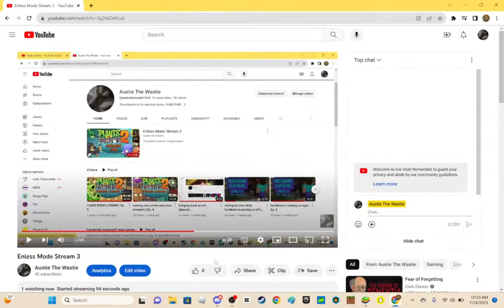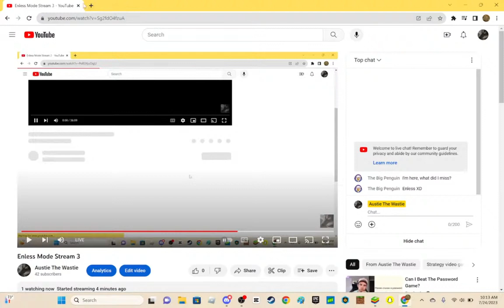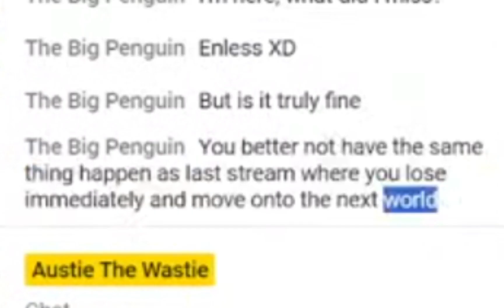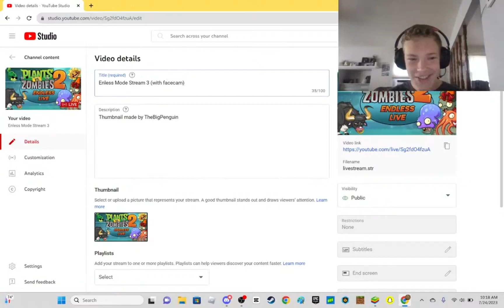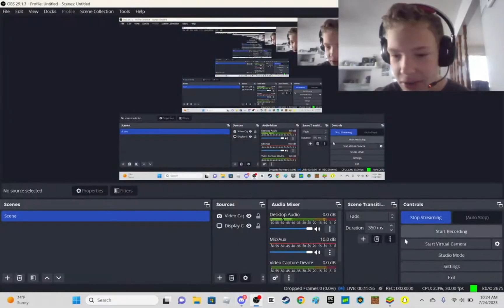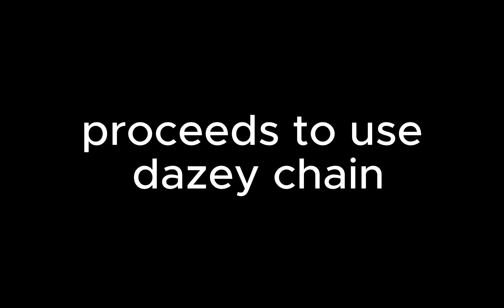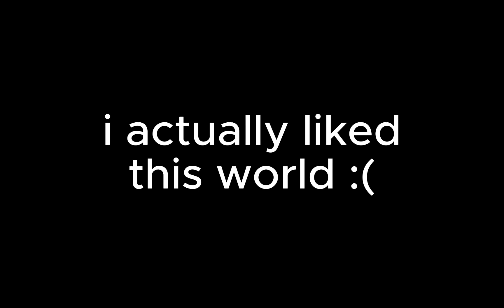im gonna miss wild west :( | Ep.6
Thumbnail made by TheBigPenguin